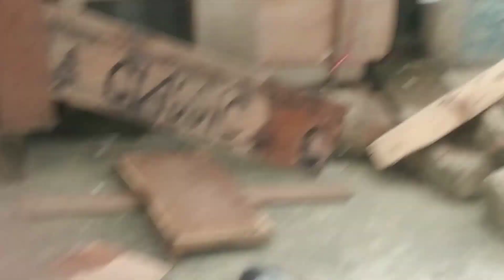Roller pigeon kabootar pigeon video pigeon recing pigeon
Pigeon video
Pigeon
pigeons video
pigeon pigeon
pigeons videos
pigeons
pigeon shorts
pigeon short video
kabutar
pigeon flying
pigeon song
pigeons pigeons
pigeon tamil
pigeon videos in tamil
pigeon short videos
pigeon in tamil
pigeon short
pigeon flying video
kabootar
pigeon videos malayalam
kabootar ki video
pigeon video in telugu
pigeon vlogs
new pigeon video
pigeon video Tamil
birmingham roller pigeons
breeding pigeons
fancy pigeon
fancy pigeon breeds
fancy pigeons
flying pigeons
homing pigeon
homing pigeons
pigeon breeding
pigeon fancier
pigeon farm
pigeon racing
racer pigeon
racing pigeon
racing pigeon loft
racing pigeons
raising pigeons
small pigeon loft
training pigeons
young racing pigeons
Bird
Birds
Ground roller pigeon
Kabutar video
Lifestyle of a roller pigeon fancier
Palti mar kabootar
Pigeon
Pigeons
Recing pigeon
Recing pigeon video
Roller pigeon
how to train pigeon in rolling
kabootar ko palti marna kaise sikhayen
lifestyle of roller pigeon fancier
pretoria birds
roller pigeon 2023
rolling birds